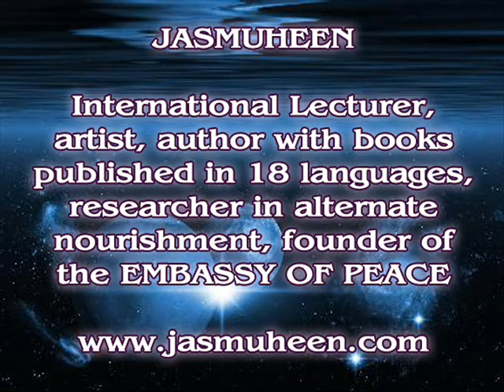Jasmuheen on her experience with Prana and the Media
The following forms part of the original interview with Jasmuheen by
P.A. Straubinger for the movie
IN THE BEGINNING THERE WAS LIGHT